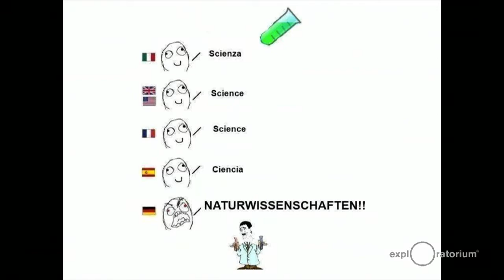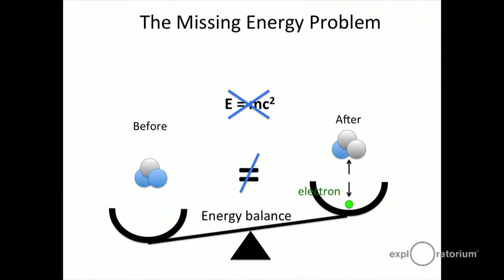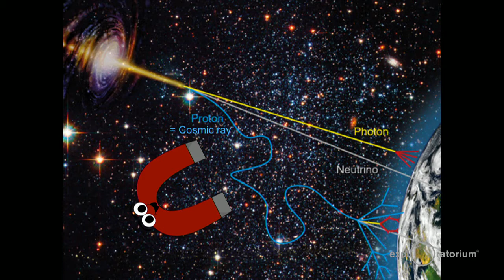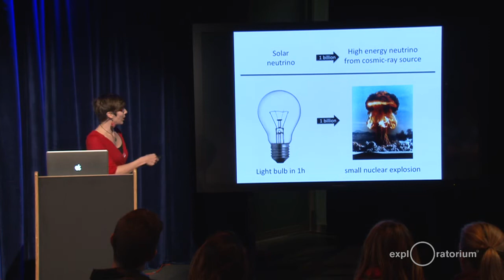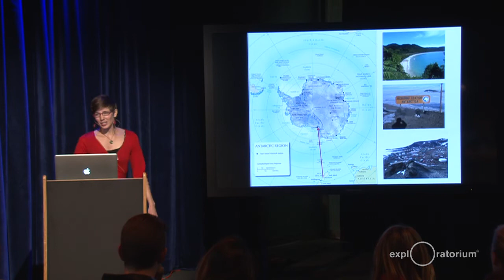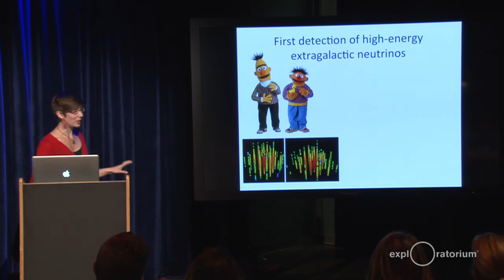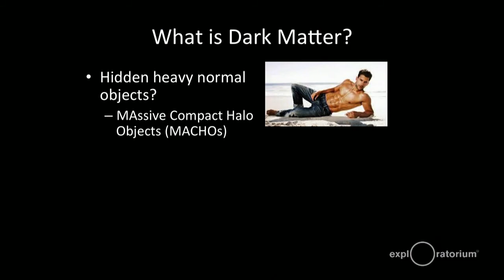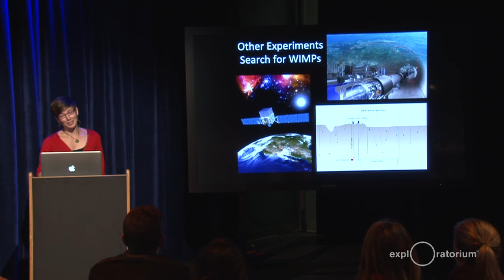Search for Ghost Particles at the South Pole I Nocturnal | AfterDark | Exploratorium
Every second, trillions of ghostly particles called neutrinos pass unnoticed through our body, as they move through the universe without being absorbed or deflected. Only a tiny fraction leave a trace in IceCube, the giant cubic-kilometer-deep telescope built into the South Pole’s Antarctic ice to catch them. Neutrinos can escape from extremely dense environments around black holes or the heart of a star, and thus carry unique information on the most violent processes in the universe—and may shed light on the nature of dark matter.

Anna Franckowiak completed her PhD in neutrino astronomy, spending 4 weeks at the South Pole working on IceCube. She now works at the SLAC National Accelerator Laboratory in Menlo Park, studying astronomy with the Fermi Gamma-Ray Space Telescope.